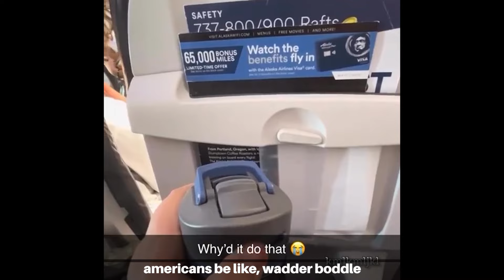kml monthly meme compilation - January 2024 (+ music recommendations)